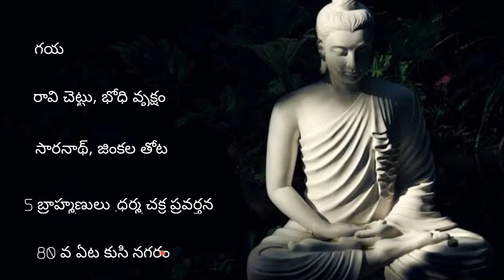Buddhudu Goutama Buddudu in anicient Indian History in Telugu